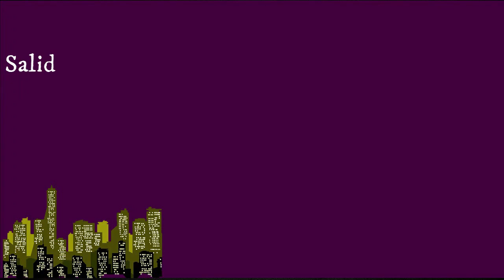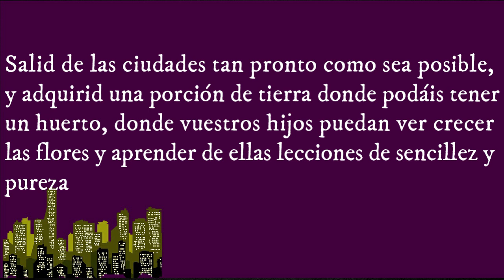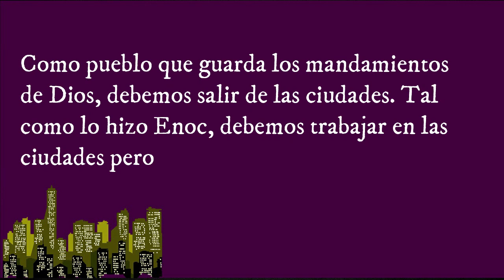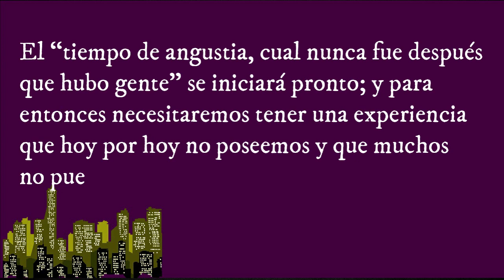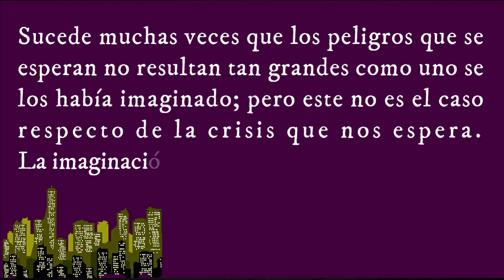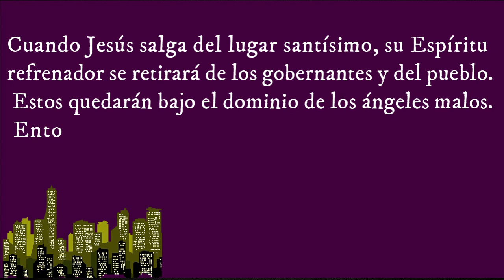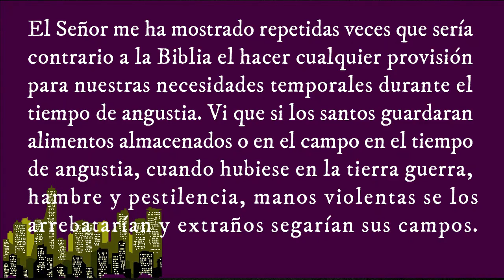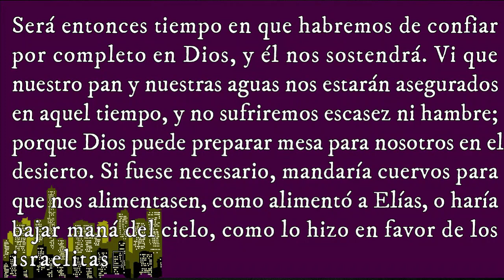Salir de las ciudades, Fe capaz de soportar cansancio la demora y el hambre